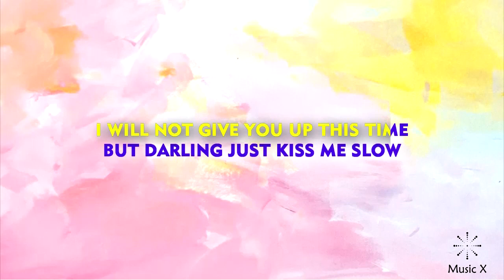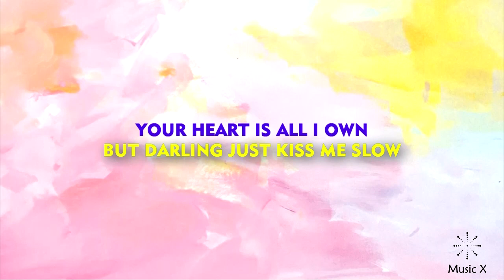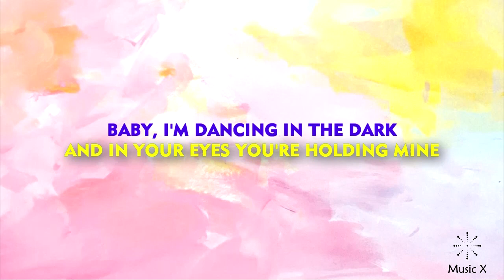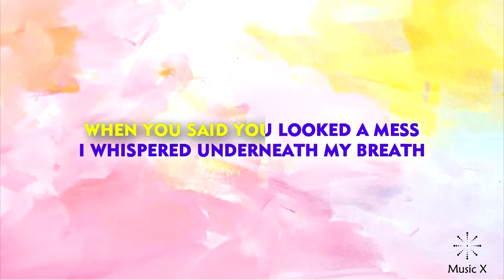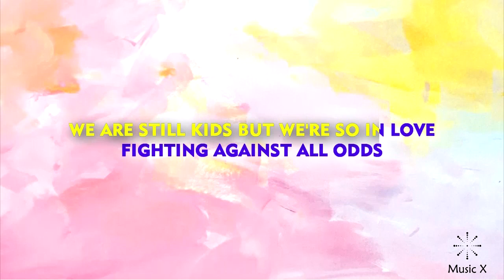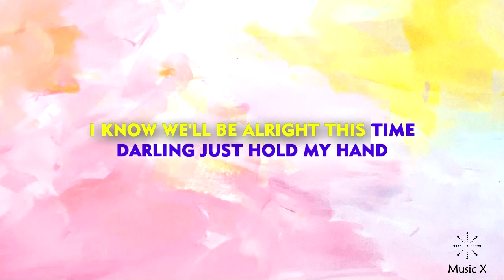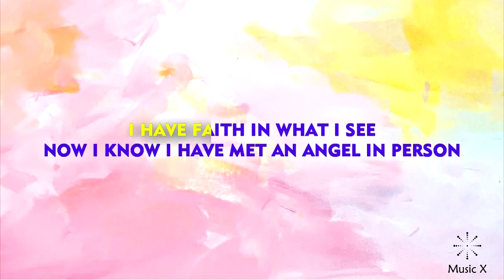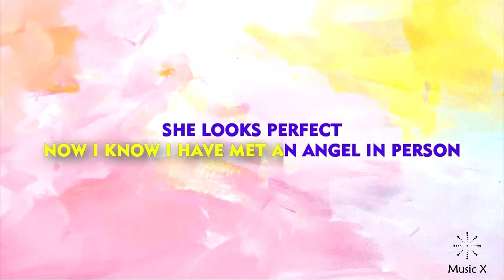Ed Sheeran - Perfect (Karaoke)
Ed Sheeran
-Perfect-

Songwriters: Edward Christopher Sheeran